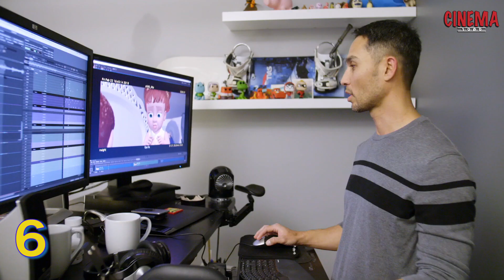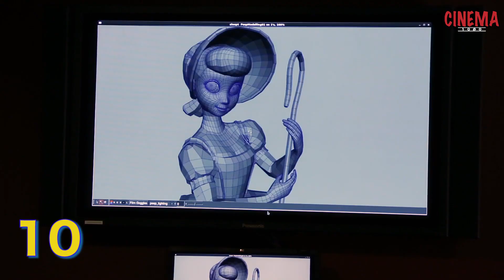15 Curiosidades de TOY STORY 4 (2019)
¿En quien está inspirada Gabby Gabby? ¿Cuánto ha pasado desde la tercera entrega? ¿Por qué John Lasseter tuvo que renunciar? Descubre estas 15 curiosidades de la películas que podría ser el final de una de las sagas animadas más importantes del mundo, "Toy Story 4".

¡Se graba toma y al infinito y más allá!

Edición y narración: Armando Arenas. (2019)
TOMA 50 Producciones.